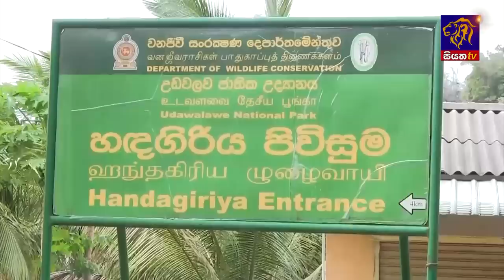Siyatha News | 06.00 AM | 15 - 09 - 2023